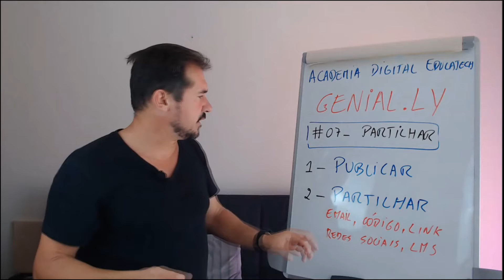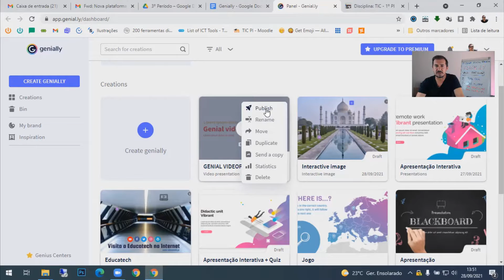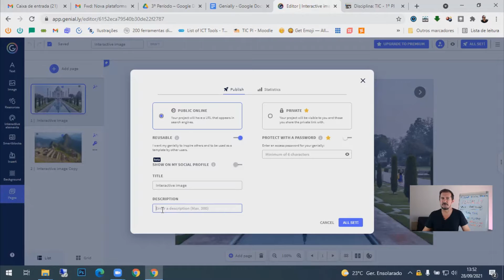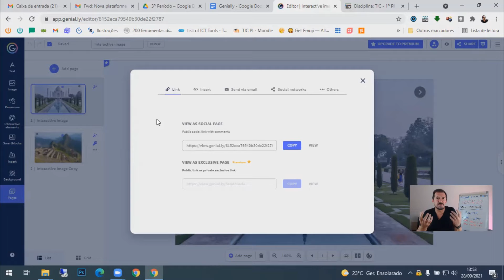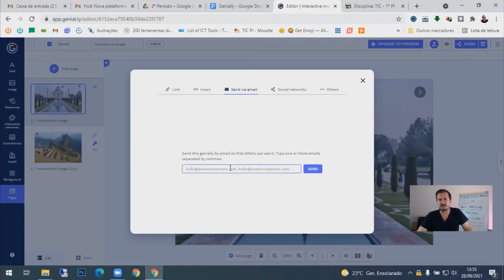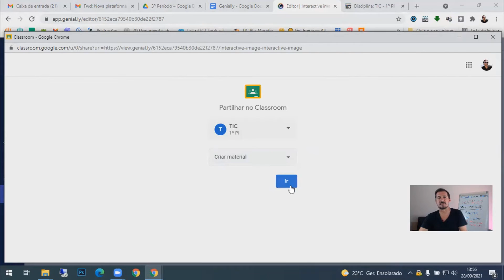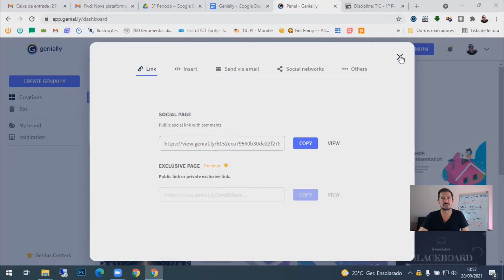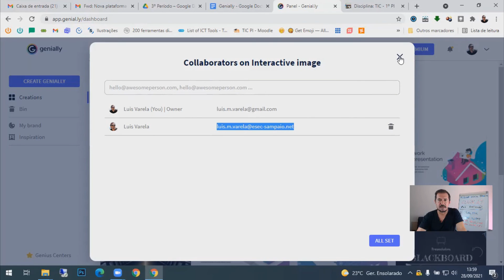Aula 7 - Publicar e Partilhar